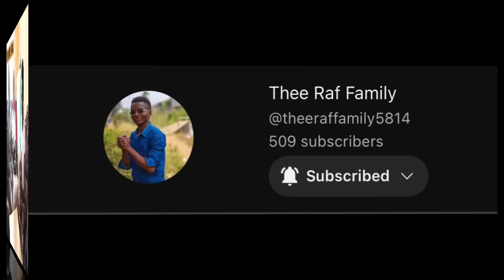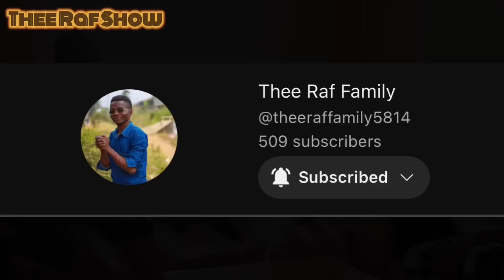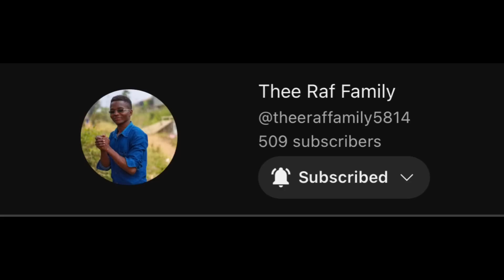Finaly maggy’s mum is here!But Selin amepotea!”Nataka mtoto wangu ama nikupeleke polisi”mum amejam😡